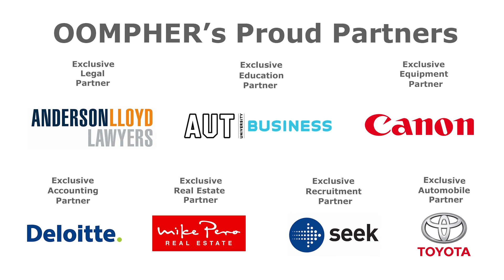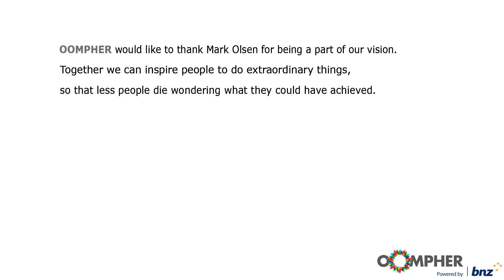Mark Olsen - Wise Words Await!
Likely one of the most knowledgeable people we’ve met, Mark Olsen sells his art for tens thousands of dollars apiece. He started off after seeing a painting in a restaurant and thinking, “I could do better than that”, even though he’d never done art before. Learn from his decades of learnings here!